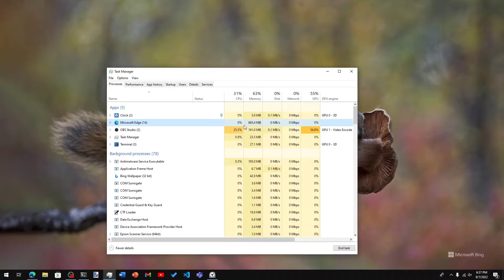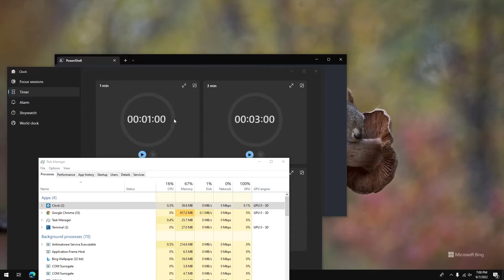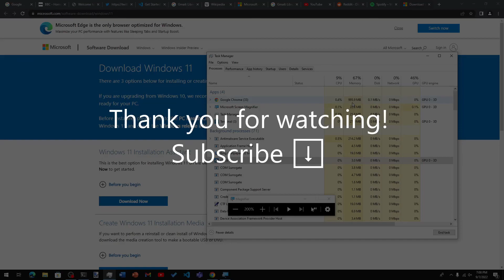Edge Vs Chrome Memory Usage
Comparing the memory between Chromium-based Microsoft edge browser or Google's chrome. who will win?